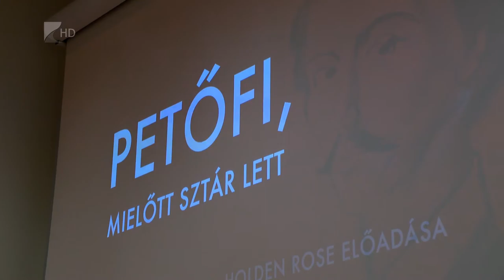Rendhagyó irodalom óra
Rendhagyó irodalomórákat tartottak a héten Szabolcs-Szatmár-Bereg megye tíz településén. Petőfi Sándor születésének 200 éves évfordulója alkalmából az országgyűlés Petőfi-emlékévnek nyilvánította a 2022-es és 2023-as esztendőt. Az emlékév kapcsán a diákok betekintést nyerhettek a költőóriás életébe és munkásságába Holden Rose, azaz Kovács Attila rendhagyó irodalomóráin.